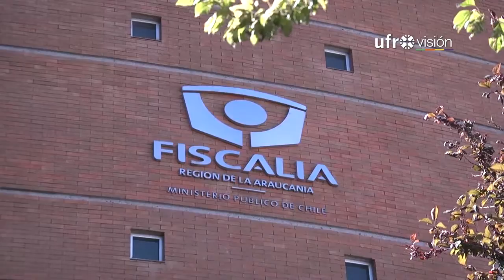Conductores detenidos en estado de ebriedad deberán aportar a causas benéficas | UFROVISIÓN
“Suspensiones Condicionales con Sentido Social” es el nombre de un inédito proyecto impulsado por la fiscalía de La Araucanía.

La idea es que los imputados por delitos menores tengan una salida alternativa y puedan aportar económicamente a instituciones de beneficencia y de paso a la comunidad que ellas atienden.